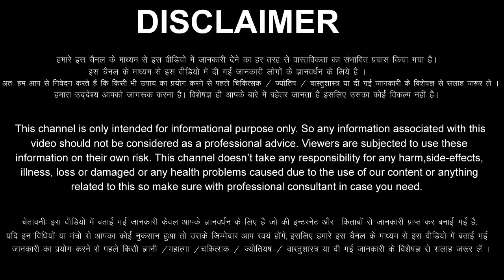कर्क राशिफल 24 से 30 मई 2023 / 5 बड़ी गुड न्यूज़ मिलेंगी / Kark Rashi 24 to 30 May 2023 Rashifal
aaj ka Kark rashi ka aaj ka rashifal aaj ka Kark Rashifal 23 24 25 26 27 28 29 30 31 May 2023
Kark Rashifal May 2023
Kark Rashi May 2023
Cancer Horoscope May 2023